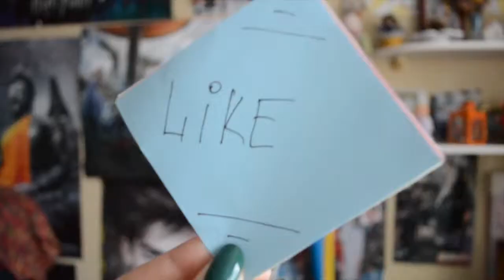How To Surprise A Girl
Valentine's Day is right around the corner! If you haven't decided yet, what to give to your girl, this might help!
I'll appreciate any comments!